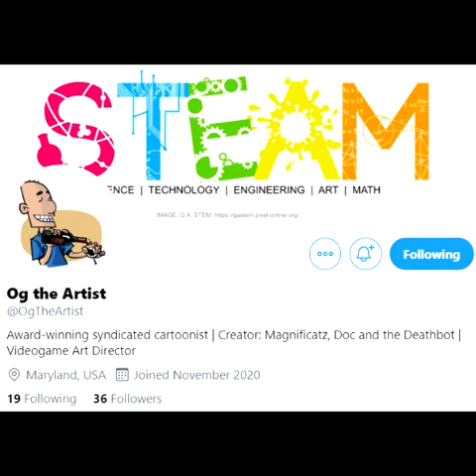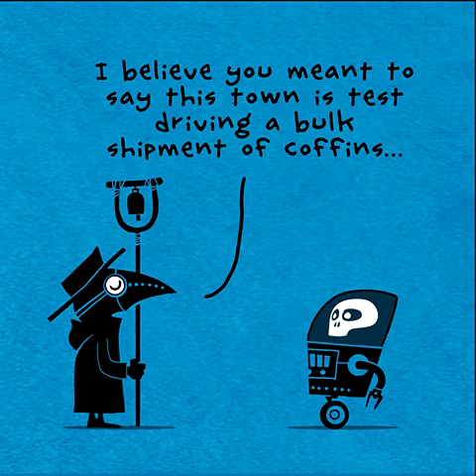Doc and the Deathbot Webcomic Dub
A funny Plague Doctor and a Deathbot have an interesting set of dialogue with one and another.

Edited by me and Shit Industries.